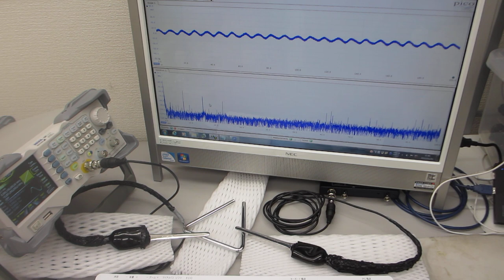メガヘルツの超音波発振による、表面検査実験（超音波システム研究所）